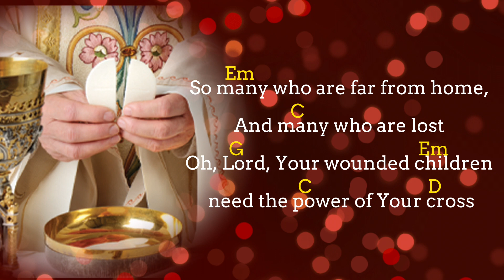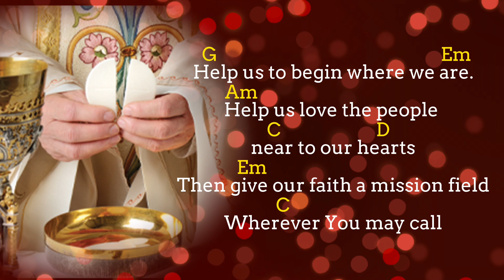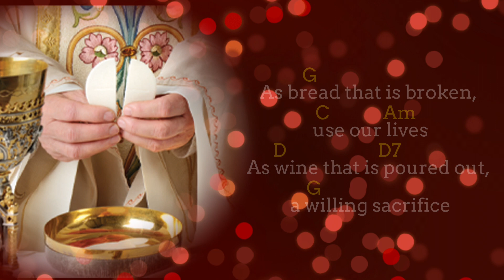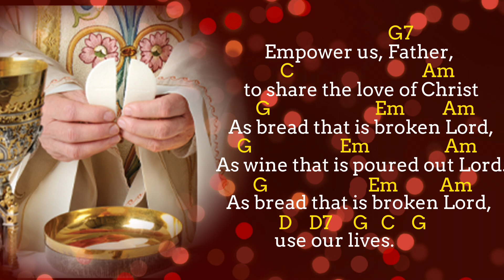As Bread That is Broken by Ross Parsley / Communion Song / Cover with Lyrics & Chords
Many hearts are hungry tonight,
Many trapped in darkness yearn for the LightSo many who are far from home,
And many who are lost
Oh, Lord, Your wounded children need
The power of Your cross
Chorus:
As bread that is broken, use our lives
As wine that is poured out, a willing sacrificeEmpower us, Father, to share the love of Christ
As bread that is broken Lord, use our lives

Help us to begin where we are.
Help us love the people near to our hearts
Then give our faith a mission field
Wherever You may call
Lord, love Your world through each of us,
Until we've touched them all

As wine that is poured out, a willing sacrifice
Empower us, Father, to share the love of Christ

As bread that is broken Lord.
As wine that is poured out Lord.